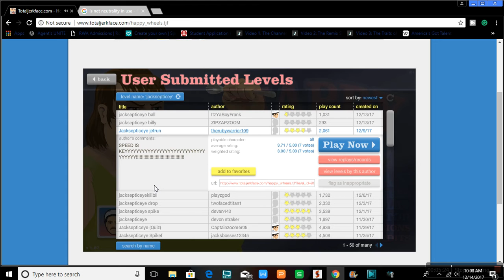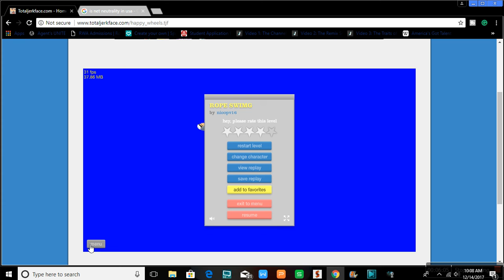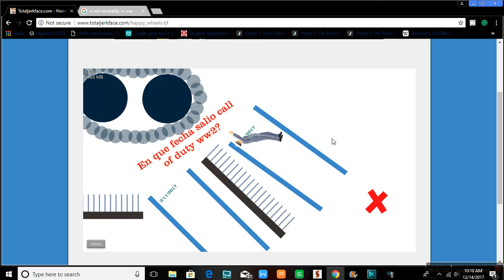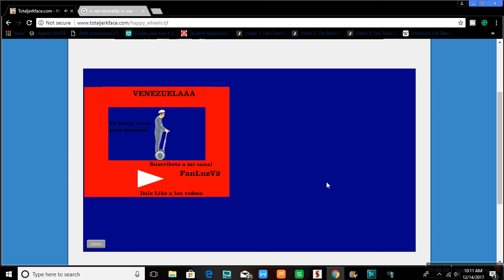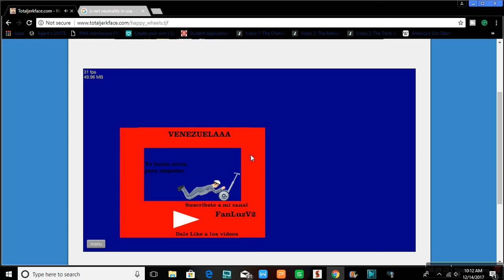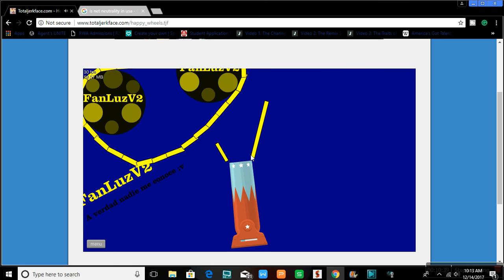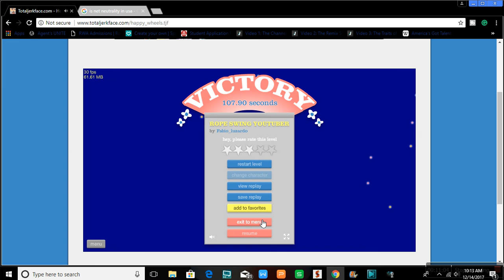BROS, I'M THE BOTTLE FLIPPING LEGEND!!!!!!!!|Happy Wheels[7]